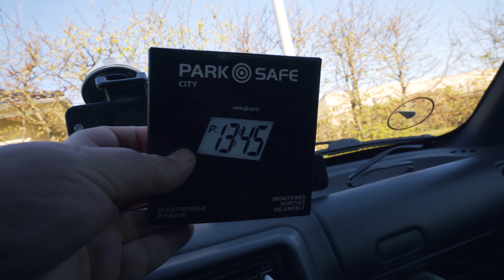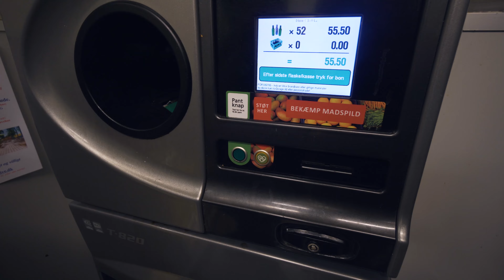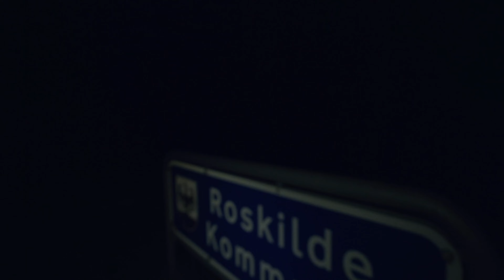SÅDAN FÅR FREDERIK PENGE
ALT MIT UDSTYR:

Kameraer: Sony A6300 + GoPro Hero5 Black
Objektiver: Sony 10-18, Sigma 19mm, Sigma 18-200mm
Drone: DJI Phantom 4
Mikrofon: Røde Videomicro
Stativer: Manfrotto 055xprob + Manfrotto Pixi Evo 2 + Gorillapod
Redigerings Programmer: Adobe Premiere Pro CC 2017, Adobe Photoshop CC 2017, Adobe After Effects CC 2017, Adobe Lightroom 6